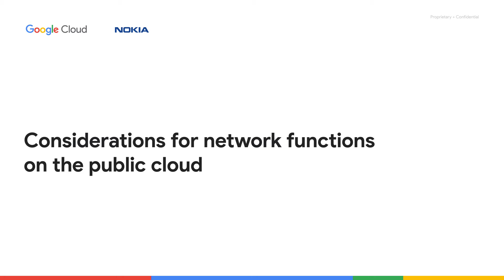Considerations for network functions on the public cloud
Jitin Bhandari, CTO of Cloud and Network Services at Nokia and Max Kamenetsky, Group Product Manager for Telecom at Google Cloud discuss why the move to cloud native in telecom needs to happen now. They dive into the industry’s transition from VNFs to CNFs and the key considerations you need to make when running network functions on the public cloud, including managed infrastructure as a path forward.